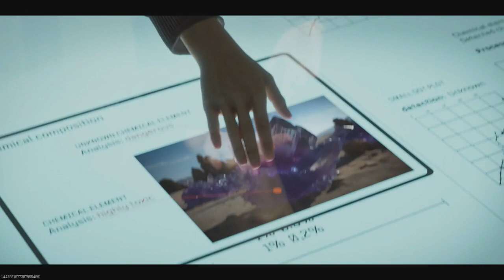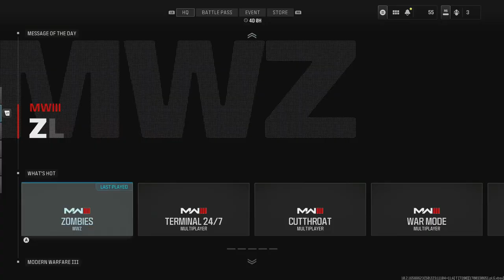Road to Full MW3 Zombie Mastery Episode 31 Golden Ivory 50 GS Handguns